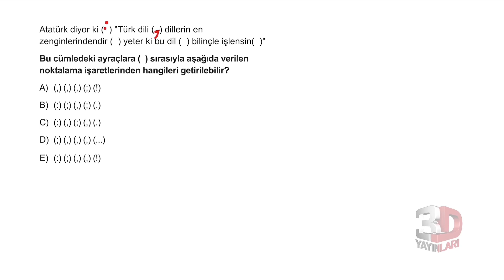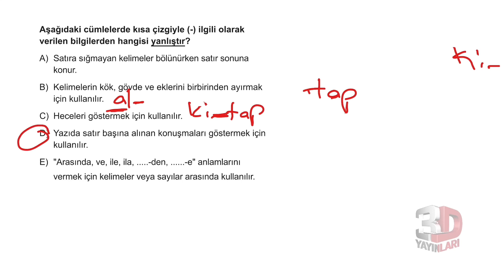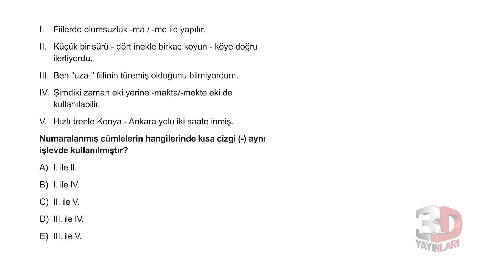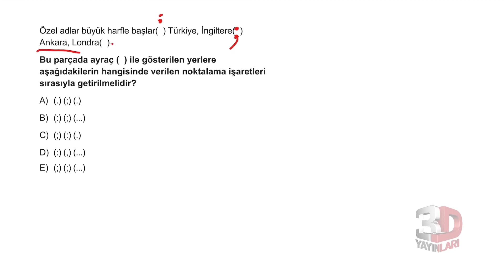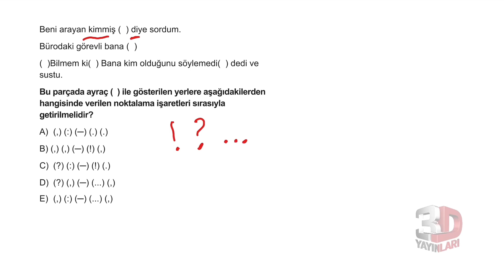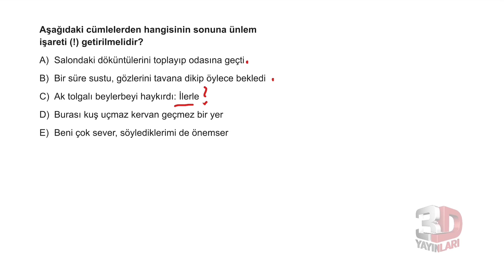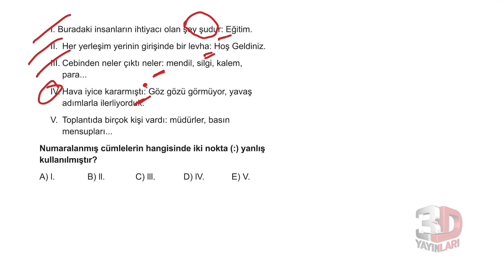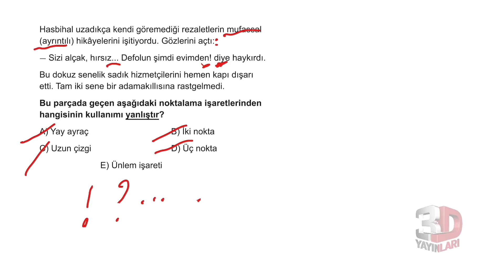TYT Türkçe Soru Bankası Bölüm 03 Test 13 Soru Çözümleri